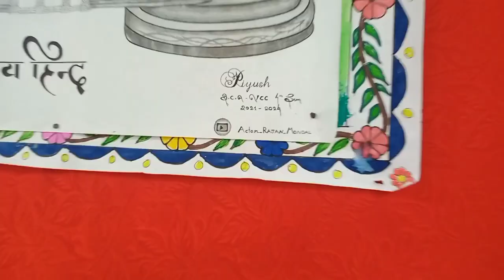15/Aug/2023 Celebrate in Dr. CV Raman University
15/Aug/2023 Celebrate in Dr. CV Raman University